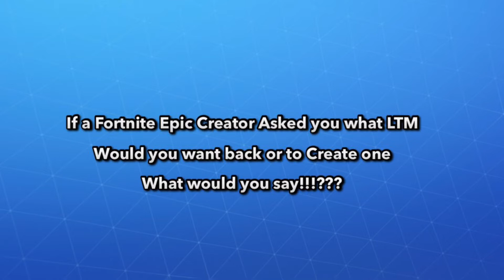Double Pump LTM should Release!? (Fortnite Double Pump LTM)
If a Fortnite Epic Creator told you What Fortnite LTM would you want Back or to Create one!!?? What would you say!!!???

Use Code “Spec” In The Item Shop!

OG Remix Music Old Fortnite Loading Screen Soundtrack.